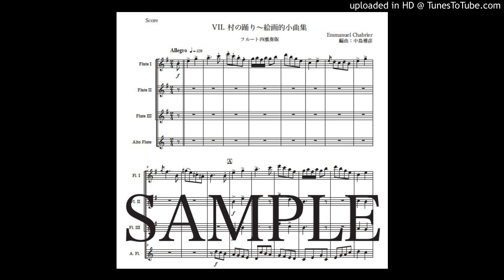「村の踊り〜絵画的小曲集」フルート四重奏版（編曲：中島雅彦）